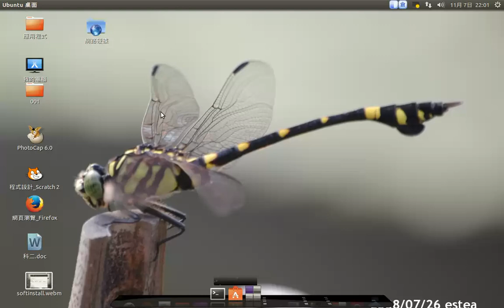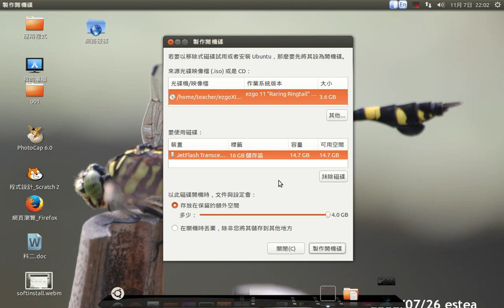esteaU-製作開機隨身碟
製作開機隨身碟教學